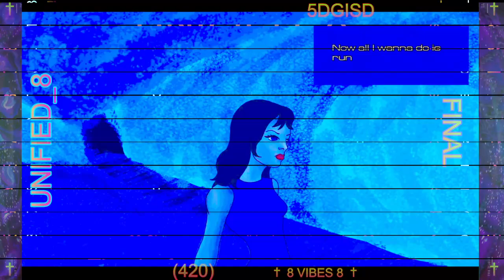UNIFIED_8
@unified_8 on ( LINKTREE )

8